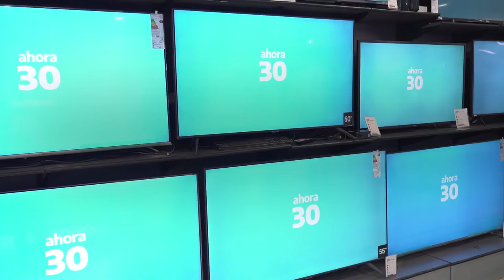24-10-22 | LANZAMIENTO DEL PROGRAMA AHORA 30 | ▶ RESUMEN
Junto al Secretario de Comercio Matias Tombolini y a Martín Insaurralde lanzamos Ahora30, un programa federal que permite comprar electrodomésticos de fabricación nacional en hasta 30 cuotas fijas, cuidando el consumo y fortaleciendo el poder de compra de las y los argentinos.

Entre los 271 productos de fabricación nacional que son parte de Ahora30 hay heladeras, lavarropas, celulares, televisores y aires acondicionados de bajo consumo, protegiendo y fomentando los más de 60.000 puestos de trabajo que tiene el sector en todo el país.

Este programa no le genera ningún gasto al Estado y se da gracias a un enorme acuerdo y trabajo conjunto con bancos, cadenas de comercialización y fabricantes, demostrando que si gobierno y privados trabajamos codo a codo, podemos lograr buenos resultados para toda la sociedad.